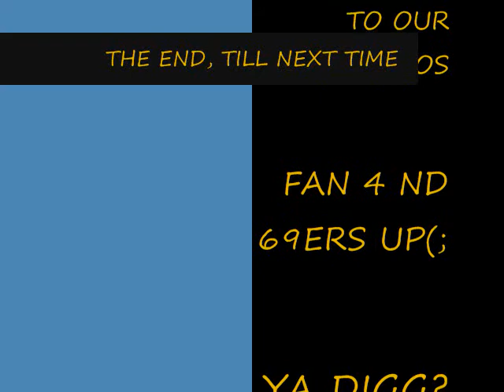ANOTHER D*MN DAY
FAN 4/69ERS SHUFFLING HA ;D
SHOW LOVE

JASON AS IN: BIG L
OSMIN AS IN: HIMSELF
BYRON AS IN: SICKNESS